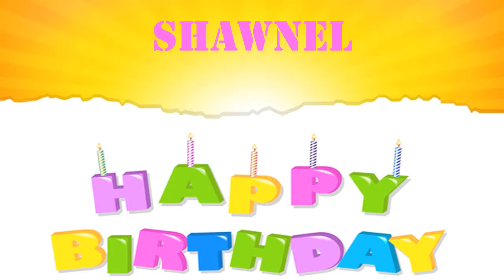Shawnel Wishes & Mensajes